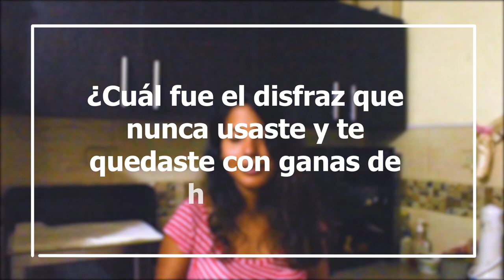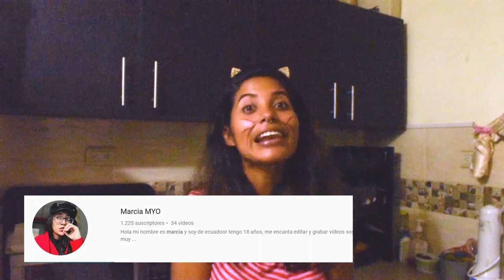TAG DE OCTUBRE: HALLOWEEN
Preguntas del Tag:
1. ¿Cuál fue el primer disfraz que te pusieron? ¿Qué recuerdas?
2. ¿Cuál fue el disfraz que nunca usaste y quedaste con ganas de hacerlo?
3. Crea un disfraz en menos de 7 segundos.
4. ¿Cuándo fue la ultima vez que te disfrazaste?
5. '¿Te gustan los disfraces?
6. ¿De qué nunca te disfrazarías?
7. Disfraz favorito
8. ¿A qué disfraz le tienes miedo?
9. Disfraz que más te avergonzó
10. Nomina 2 canales para que hagan este tag.